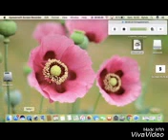Ytp pour miamitv16